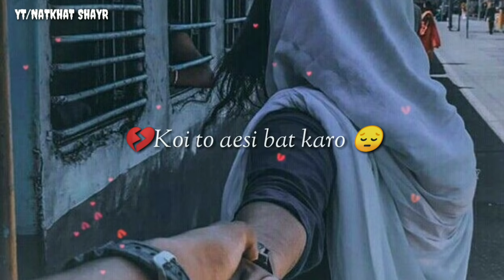❤ Murshad | sad shayri | BrokenHeart | 2021 shayri status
❤ Murshad | sad shayri | Broken Heart | 2021 shayri status

HII...
       welcome to my our youtube channel  NaTkhaT ShaYR...

Dosto aap video ko dekhiye or achhi lage to ise like kijiyega share kijiyega or subscribe jarur kijiye.agar aapka koi sawal hai to aap muje comment bhi kar sakte hai.me aapke comment ka replay dene ki poori koshish karunga..